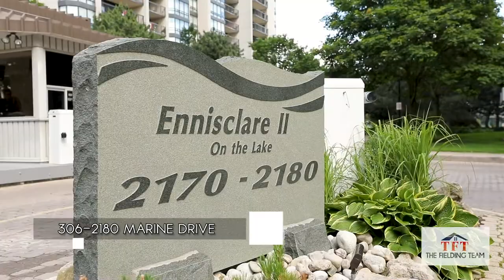SOLD! #306-2180 Marine Drive, Oakville - Stunning Condo with Partial Lake Views in Bronte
Beautifully updated 2 bedrooms/2 bathrooms luxury suite, The Donlea model, offering approximately 1346 sq. ft., plus a large 20’0 x 7’10 private balcony with lake glimpses. Located in the sought after prestigious Ennisclare II on the Lake condominium complex, situated on the banks of Lake Ontario in trendy Bronte. Amazing lifestyle location at this prestigious building with extensive amenities and gatehouse with 24 hour security. Walk to Bronte Harbour, waterside parks, Fisherman’s Wharf, restaurants, boutiques and Bronte Village Shopping Centre. Everything virtually at your door! Easy access to major highways, GO Train Station, several area golf courses and Pearson International Airport.

Many recent improvements including a totally renovated main bathroom (2018), new washer and dryer (2017), updated kitchen and new stainless steel appliances (2014). Quality neutral plush broadloom, marble and neutral stone look floor tiles, dark-stained French doors with textured glass panels, custom cabinetry in the master ensuite, motorized remote controlled Hunter Douglas blinds in bedroom 2, deluxe closet organizers in both bedrooms and 3 walkouts to the large balcony. This unit comes with one underground parking space and one storage locker.

Spacious foyer featuring an angled tray ceiling, marble floor tiles and an extra-large floor-to-ceiling mirrored sliding door closet. The entertainment-size dining room overlooks the massive sunken living room offering wall-to-wall windows and sliding glass doors to the large balcony overlooking towering trees, impeccable gardens with a footbridge over a fishpond and glimpses of Lake Ontario. Dark-stained French doors with textured glass panels open from the dining room to the adjoining kitchen and breakfast room. Lovely kitchen offers plenty of medium stained oak cabinetry, upper cabinets with under-cabinet lighting, upgraded stone look counters, white subway tile backsplash, tray ceiling with mouldings and stainless steel appliances. Generous breakfast room with a built-in computer station and plenty of space for a dinette table. Extra-large master suite (currently being used as a family room) offers large sliding glass doors to the balcony, a dressing room with floor-to-ceiling mirrored sliding door closets fitted with organizers and 4-piece ensuite bathroom with custom cabinetry. Second bright bedroom with a walkout to the balcony, laundry room with a new Maytag washer and dryer (2017) located off the breakfast room plus there is a large walk-in pantry/storage room off the foyer.

Condo of the year award winner for 2016 - Ennisclare II on the Lake is comprised of 2 impeccably maintained and managed 22-storey towers that share a centre lounge, pool, clubhouse and sun decks overlooking Lake Ontario. Residents enjoy extensive building amenities including 24 hour security and gatehouse, club house with library, party room with kitchen, indoor pool and hot tub, men's and ladies’ exercise rooms and saunas, billiard room, tennis court, carpentry/woodworking shop, art room, movie room, table tennis room, squash court and indoor golf range, car wash, and organized social activities.